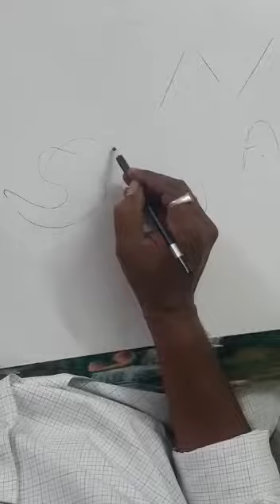My First YouTube hand made art